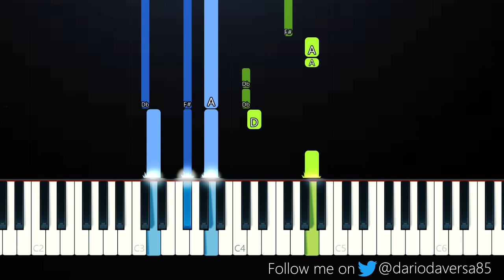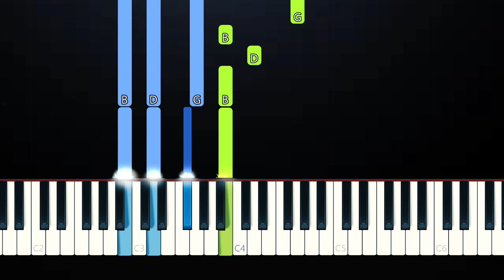Fin Argus & Sabrina Carpenter - "Clouds" by Zach Sobiech (Piano Tutorial)